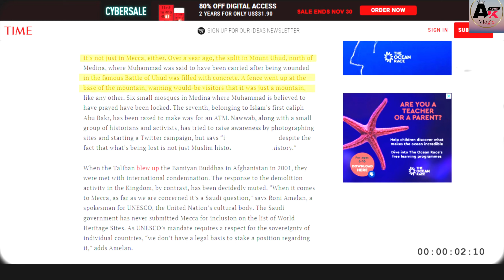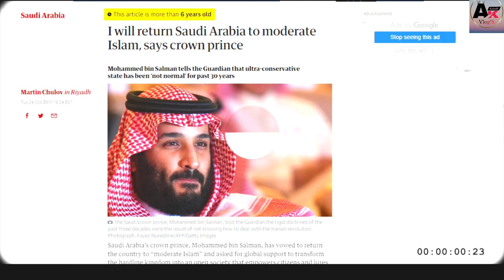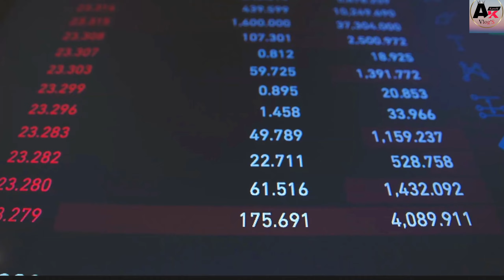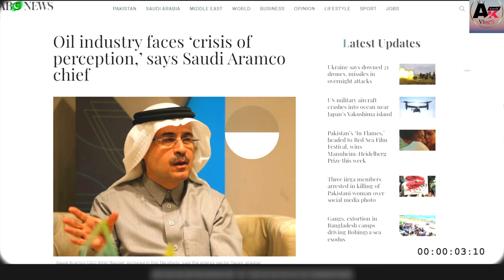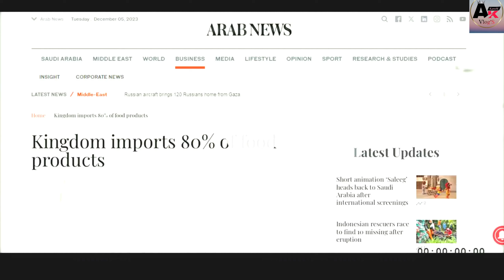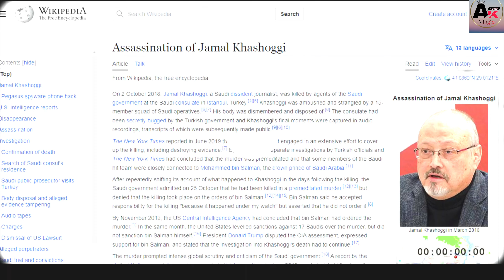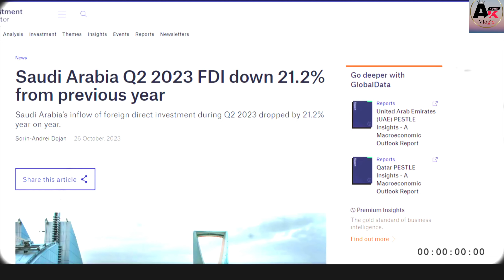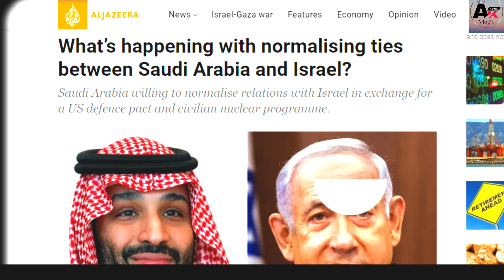how destroyed islam place sudia arab || Why Destroyed islam place sudia || Full explain urdu hindi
Best Islamic Words is a islamic Channel
Our Vision is to spread the teaching of Islam to all Muslim Brothers and Sisters, the true knowledge of islam And Tableegh .
We share pure ideas and values regarding the true history of Deen.
We Upload HD videos.

sarch content
sudia arab destroyed islam place
sudia arab destroyed
islam place
nabi saw place destroyed
islam destroyed
sudia not ture
why sudia arab destroyed islam place